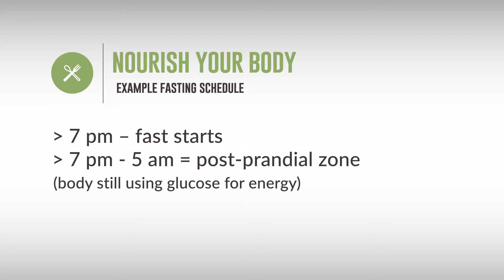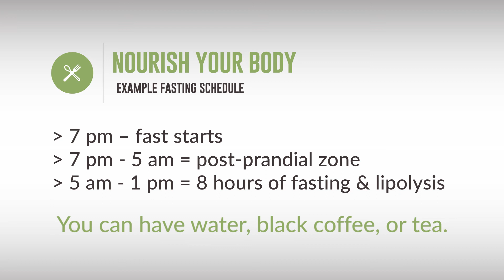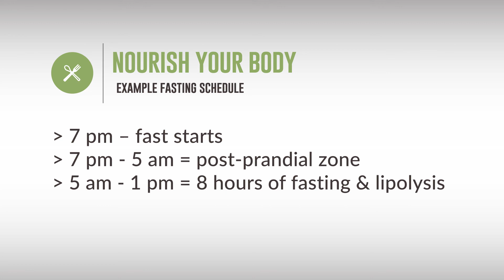Nutrition Course 10: Understanding Intermittent Fasting